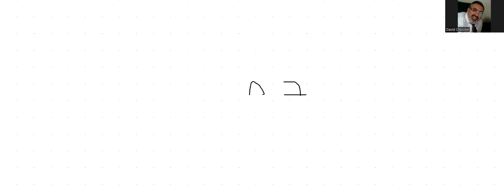PURIFICANDONOS EN EL MIKVE